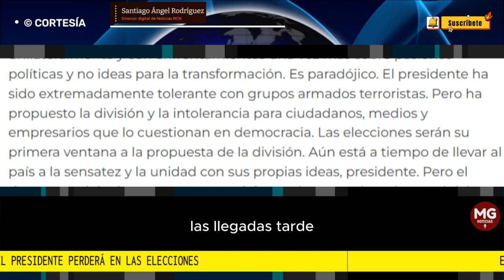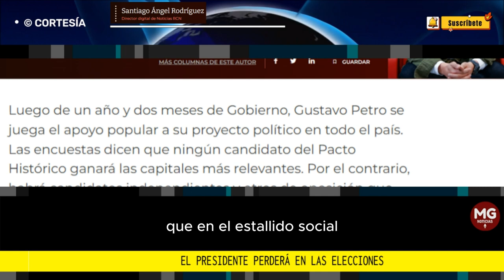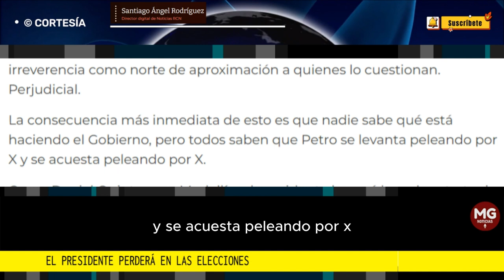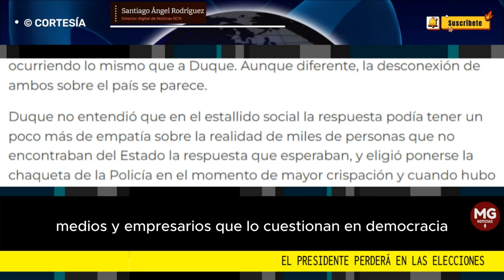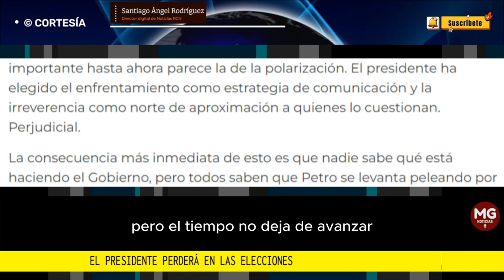EL PRESIDENTE PERDERÁ EN LAS ELECCIONES 🔴 Por Santiago Ángel Rodríguez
Luego de un año y dos meses de Gobierno, Gustavo Petro se juega el apoyo popular a su proyecto político en todo el país. Las encuestas dicen que ningún candidato del Pacto Histórico ganará las capitales más relevantes.
Santiago Ángel Rodríguez
Director digital de Noticias RCN
LA REPÚBLICA